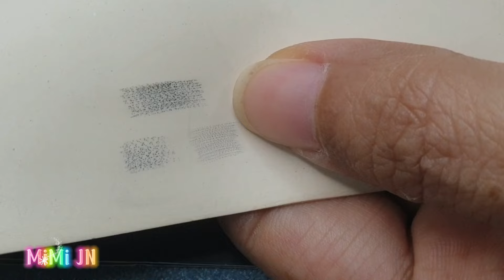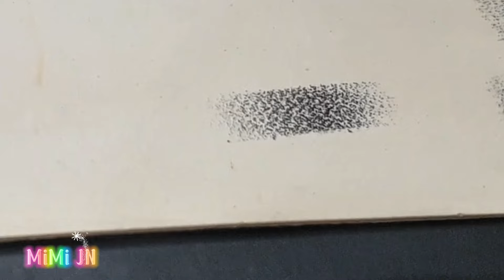lesson 6: practice shading with 2-way technique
some useful 2-way shading Tips
- the way to holding machine
- some mistakes of shading
- how to match 2 areas of 2-way shading